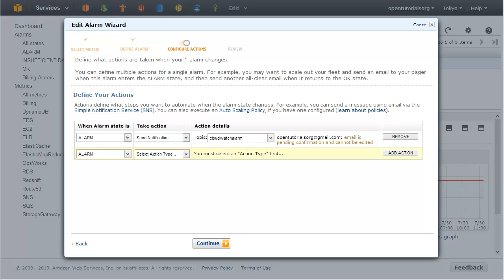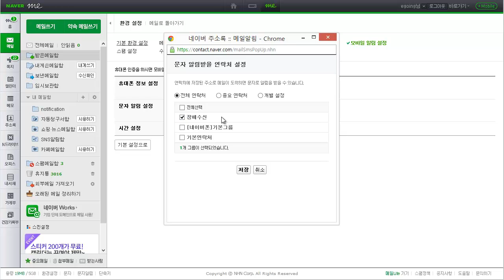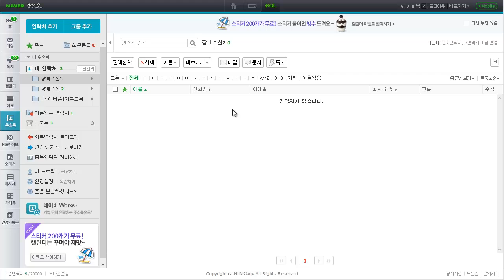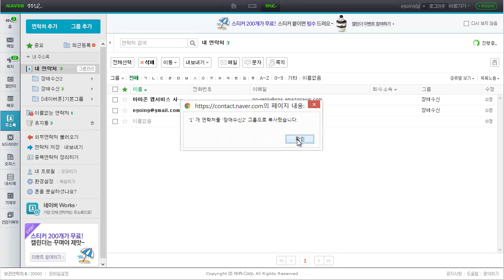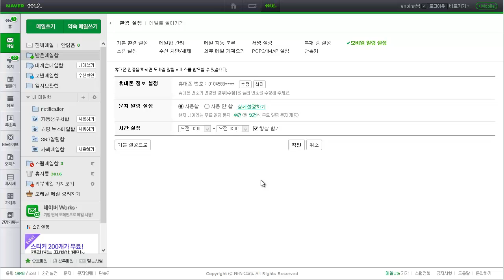CloudWatch 모바일알림